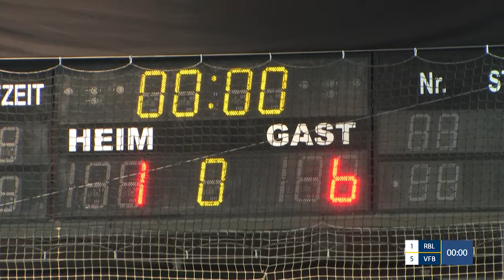FWC 2018 Vorrunde: RB Leipzig vs. VfB Stuttgart